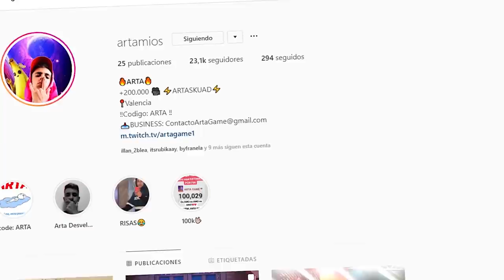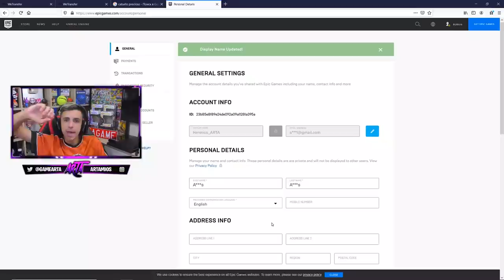Me hago pasar por JUGADOR de HERETICS de Fortnite y la gente reacciona así...😂*Mucha risa*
REQUISITOS SORTEO:
-Code: ARTA ❤️

🔥Resumen del video:

                                              📌📍METAS📍📌